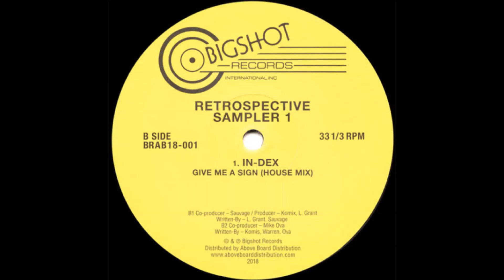IN-DEX - GIVE ME A SIGN